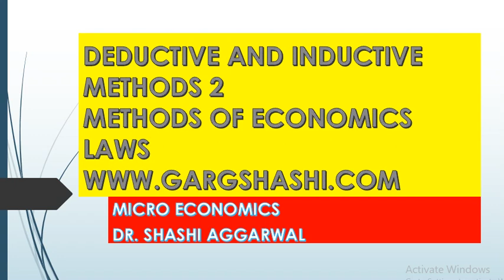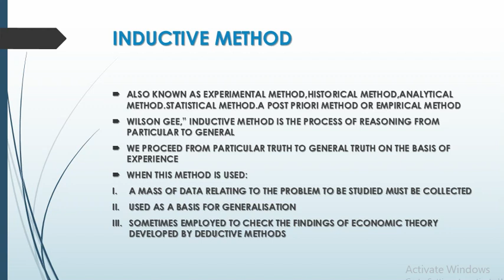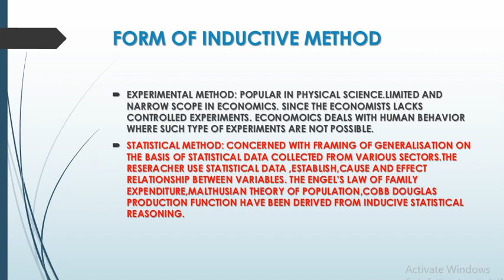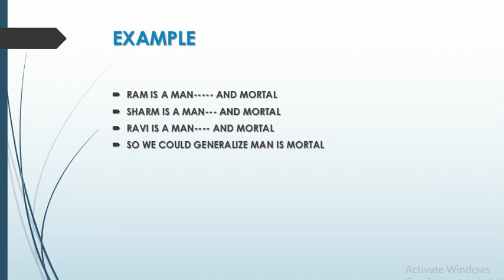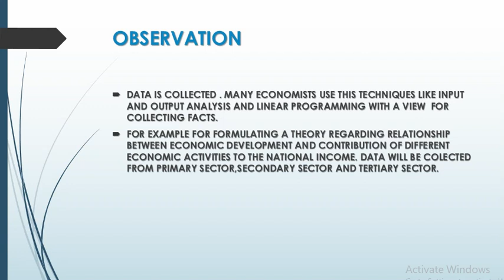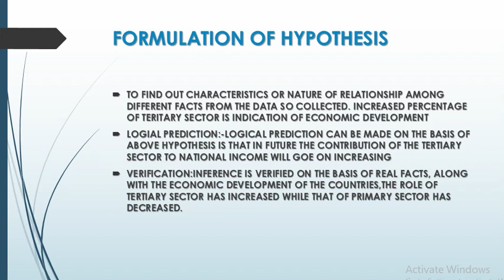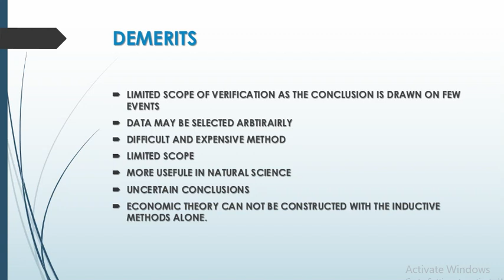INDUCTIVE METHODS DEDUCTIVE AND INDUCTIVE METHODS 2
INDUCTIVE METHODS DEDUCTIVE AND INDUCTIVE 2